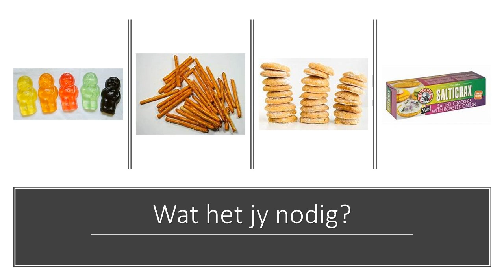God maak vir Hom 'n volk bymekaar. Deel 2. Abraham en Isak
Lame Jansen van Rensburg
19 Junie 2020